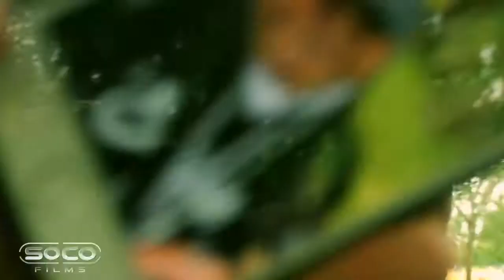ROCKY 5 IN SPEAKERS CORNER